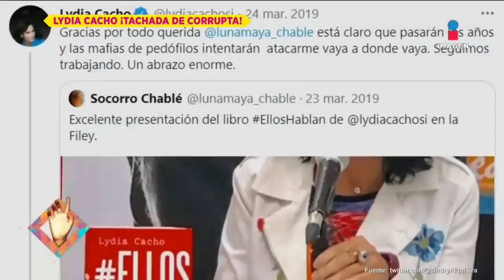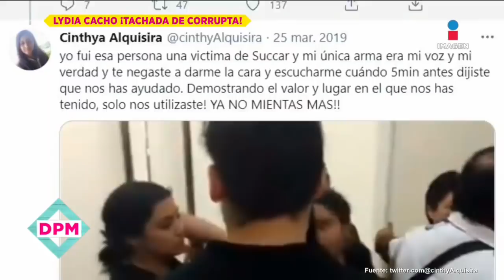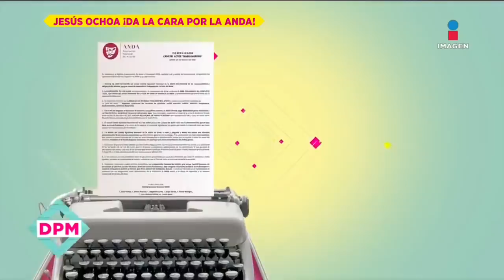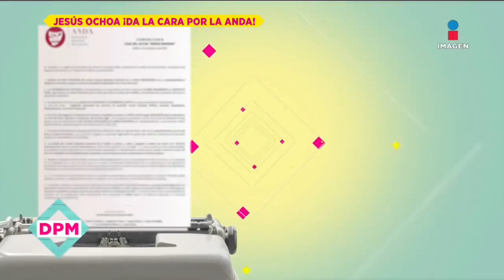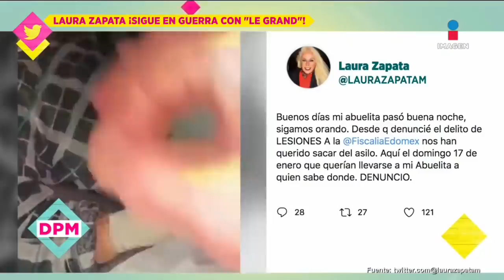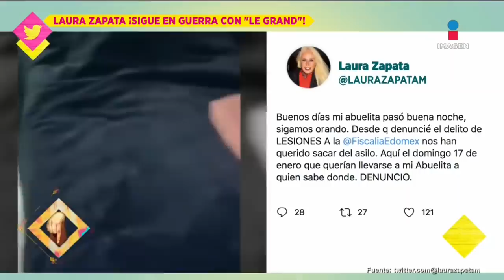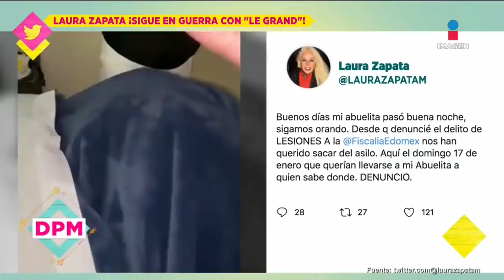Programa Completo 9 de febrero 2021 | De Primera Mano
¡AlejandraGuzmán ganó demanda por desacato judicial de LarryRamos, esposo de NinelConde! ¡Cantante LupitaCastro acusa a VicenteFernández de acoso! JorgeFalcón viene al foro y comparte sus mejores chistes y todo sobre su nuevo canal de YouTube. ¿LupilloRivera ya se casó? ¡Juan responde! ¡'El Mimoso' responde a mujer que asegura tener una hija de él y recibir maltratos!

Esto y más en el programa completo DePrimeraMano👌